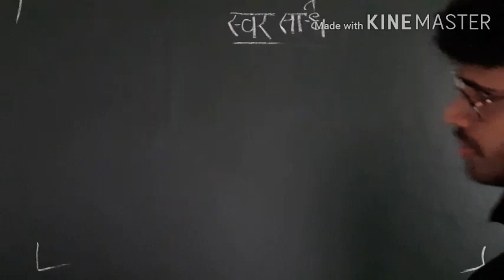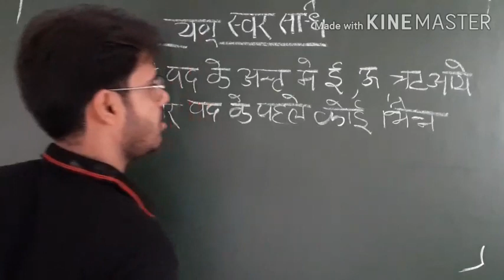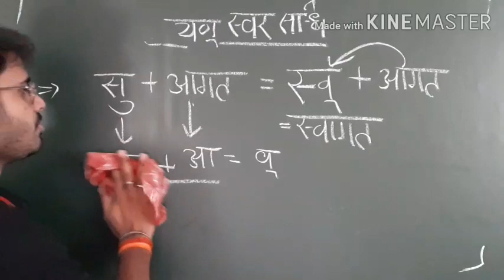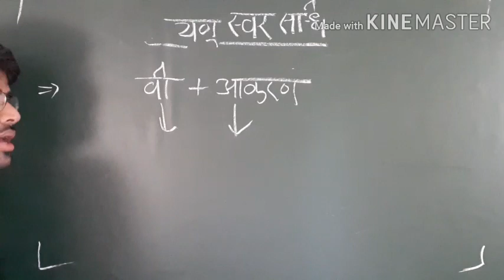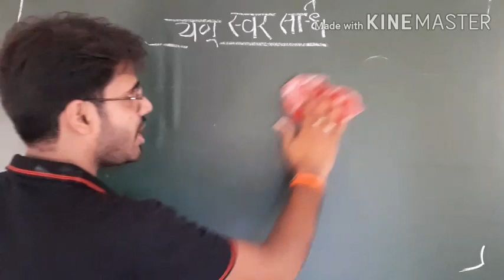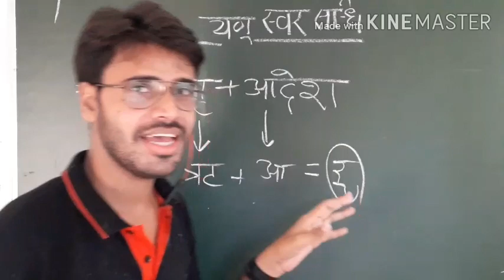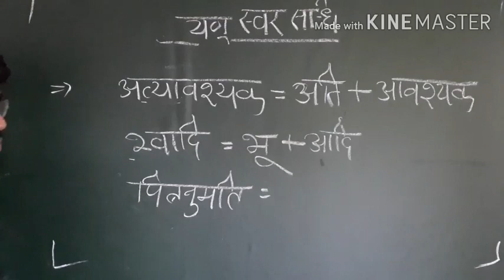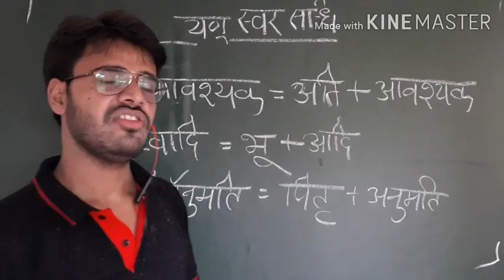संधि भाग-4, प्रत्येक एकदिवसीय परीक्षाओं के लिए अत्यंत महत्वपूर्ण, AIM CHANGER 2.0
अब इससे बाहर कुछ भी नही बस एक बार देखे और सम्पूर्ण संधि हल करें, सम्पर्ण हिंदी एक साथ, AIM CHANGER 2.0, RAJESH SHUKLA